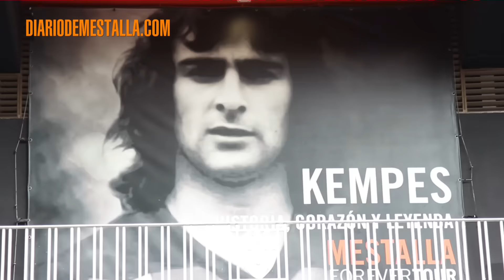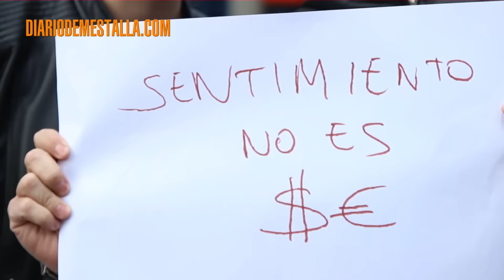La protesta se extiende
Aficionados y colectivos valencianistas se manifestaron antes del partido frente al Athletic en contra de la gestión de Peter Lim.